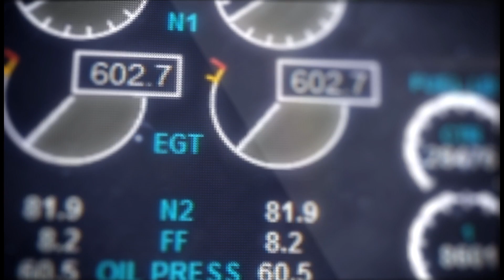Aircraft Turbulence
In this video I will be giving you an overview on what turbulence actually is. Is it dangerous? Will it brake the aircraft?
Watch it to the end and you will see!

Welcome!